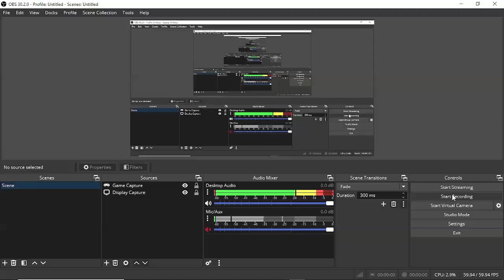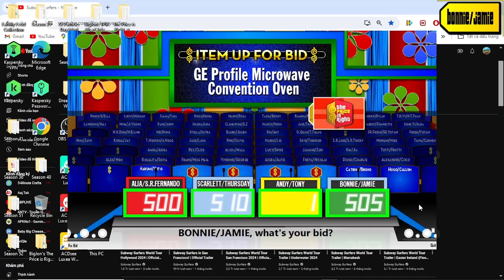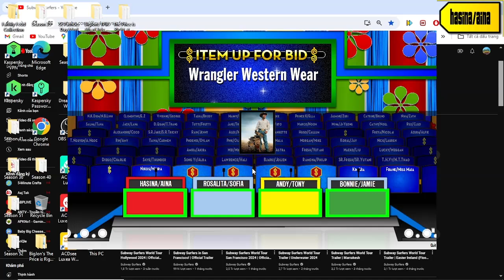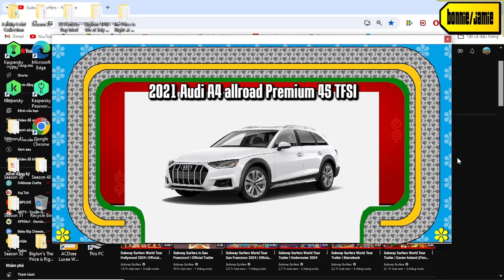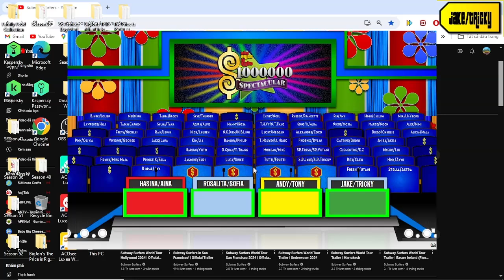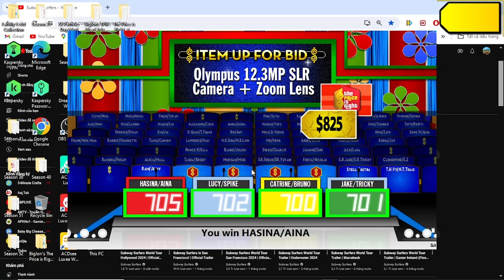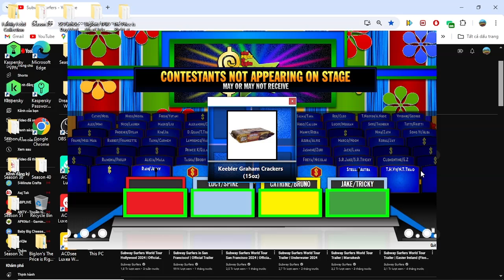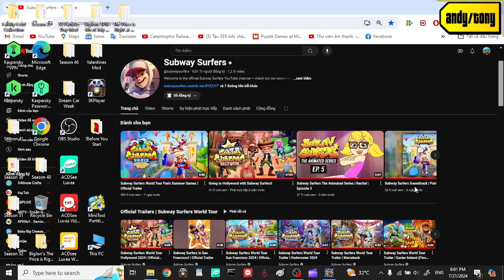Tổng Bí Thư Nguyễn Phú Trọng tribute Special part 5/8 (Day 5 23/7/2024)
how great is when i have 4/6 pricing games win was and the video will premiere on 20 hours 20 min at 23/7